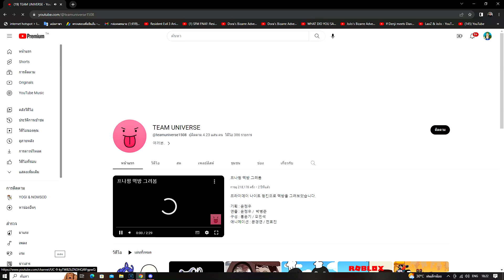My Hero Academia นายเองก็เป็นได้นะ ยอดฮีโร่และยอดชายนะ!